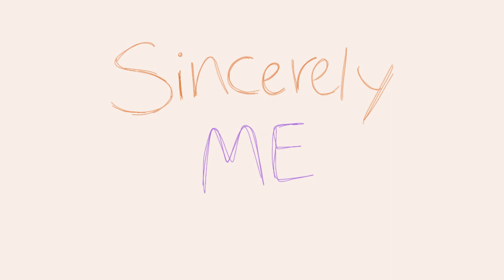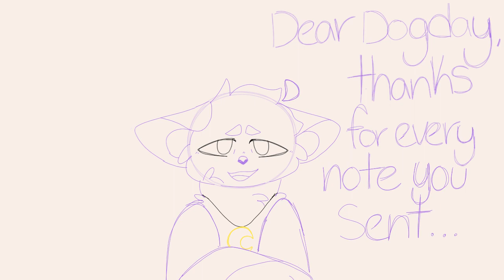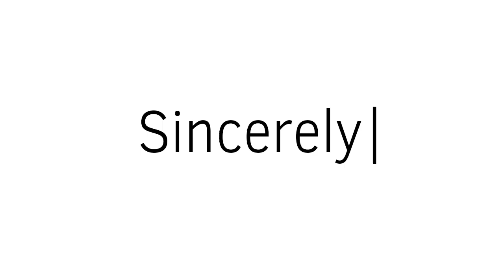"Sincerely Me" || [Catnap and Dogday] // Poppy Playtime Chapter 3 Animatic (AU?)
I found this song a while ago and just now got back into listening to it and thought it would be funny to make uh- Animatic? Of Catnap and Dogday with this song- and suddenly boom, a burst of motivation and I had already had half of the animation done, I actually finished this animation yesterday lol also also! I'm planning on doing a certain uploading schedule.

if you're confused, the ones on the computer are the cartoon versions, and the other ones are the original versions. And before you say- "but og Dogday has no legs" SHHH- it's for fun,  you either enjoy or escort yourself out the door!

ignore the fact the hands turn into paws magically at some frames, it's a cool concept called "creator's laziness✨"

also this video wasn't necessarily a shipping video, don't get me wrong, I find these two adorable with each other and do kinda ship them, but I am iffy about it for a few reasons.
you guys may interpret this animatic however way you want to regardless lol

(oh yeah, in my AU the og forms aren't controlled by the actual spirits of the children, they have their own spirits, the experiment itself, the plush, is alive. Don't ask me how that works, ever heard of Toy Story? the spirits of the plushes are pretty much adults, so its fine if you ship em, you ain't shipping the children.)

2 (re-uploaded since the og got deleted.)